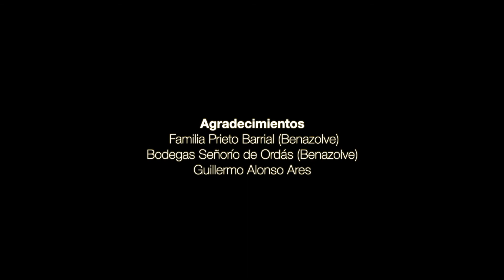SON DE LEÓN: A la puerta llaman (Xana Prieto Barrial)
Viva León porque tiene
lo que no tiene Madrid:
una Catedral bonita
y un hospicio con jardín.

A la puerta llaman,
sal a ver quién es.
Es un minerito, madre,
que me viene a mí a querer.

Un primo me llamó prima
y me pareció muy bien.
Yo le dije: “Primo mío,
más que primo puedes ser”.

Que te quiero he de decirte
sin que me lo escuche nadie,
tan cerquita, tan cerquita,
que no se sienta ni el aire.

En la sala de la Audiencia
tengo yo un juicio pendiente,
y en la sentencia me sale
que te olvide para siempre.

Grabado en la bodega Ordás de Benazolve (El Valle/ El Páramo)